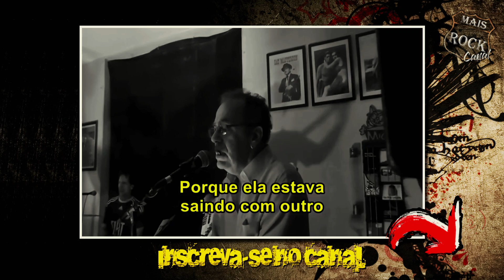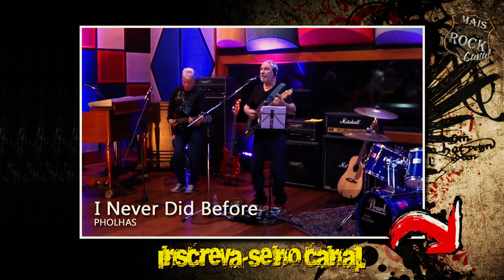Banda PHOLHAS e a canção MY MISTAKE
Banda PHOLHAS - Conheça a HISTÓRIA TRÁGICA por trás da canção MY MISTAKE
"Você já ouviu falar da banda Pholhas?
Uma banda brasileira que começou sua jornada musical nos anos 70, cantando em inglês e explorando diferentes estilos musicais. Eles realmente fizeram sucesso naquela época!

Agora, vamos fazer uma viagem no tempo para relembrar alguns dos momentos mais marcantes da carreira deles e conhecer um pouco mais sobre os membros que passaram pela banda ao longo dos anos.

Este vídeo emocionante nos leva a explorar a história por trás da famosa música "My Mistake", lançada pelos Pholhas em 1973. Descobrimos o significado profundo por trás da letra e conhecemos os eventos dolorosos que inspiraram sua criação.

Junte-se a nós nessa jornada histórica enquanto revelamos os segredos por trás da composição dessa música atemporal. Vamos mergulhar em imagens raras de arquivo e recriações dramáticas que nos transportam de volta no tempo, quando "My Mistake" tocava nos corações dos fãs.

Ao desvendar essas histórias, entendemos melhor o contexto emocional por trás dessa canção tão intensa. É uma oportunidade única de se emocionar e apreciar a riqueza histórica dessa obra-prima da música brasileira.

Então, venha conosco e descubra os mistérios por trás de "My Mistake" dos Pholhas. É uma jornada emocionante que nos permite entender a verdadeira essência dessa música que marcou várias gerações.
Não perca essa chance de se envolver nessa história incrível!"
Vem comigo ;-)

Vídeo da Banda (sugerida) "A MÚSICA THE TIME OF MY LIFE E UM RESUMO DO FILME DIRTY DANCING" 👇👇👇

💡 𝗔𝗽𝗼𝗶𝗲 𝗻𝗼𝘀𝘀𝗼 𝗰𝗮𝗻𝗮𝗹:
Ajude o Canal Mais Rock

Canal Prof. Fabiana